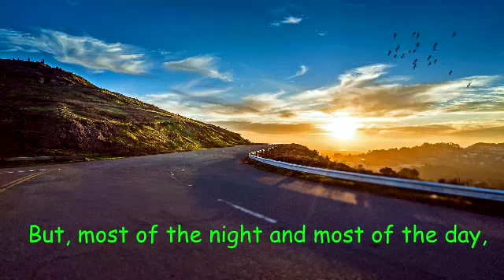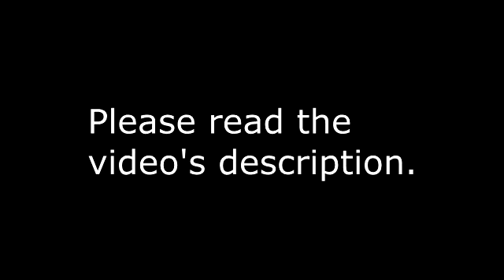He Did The Dash